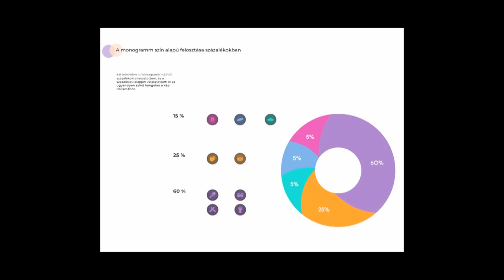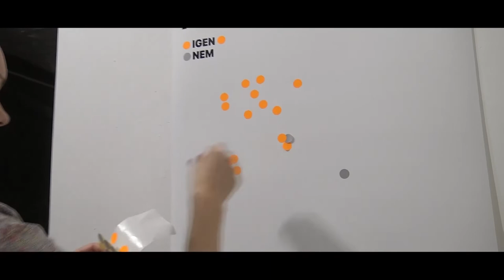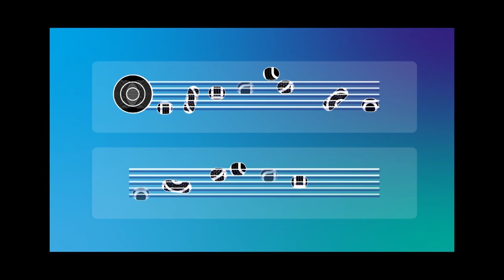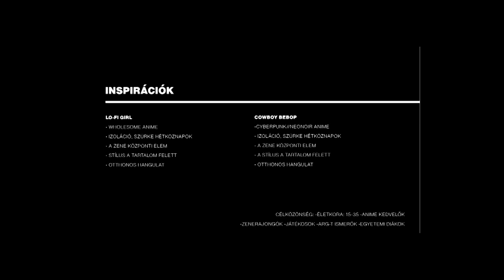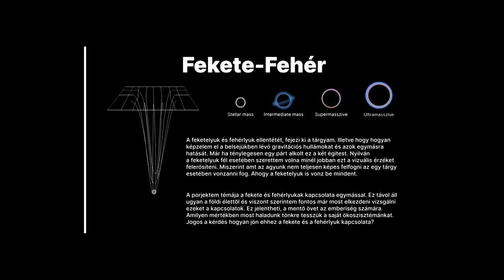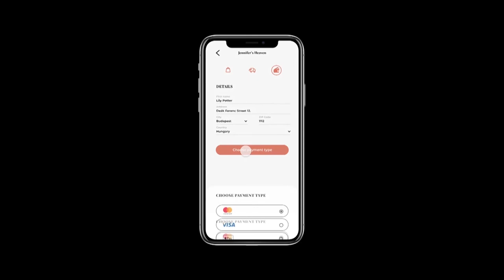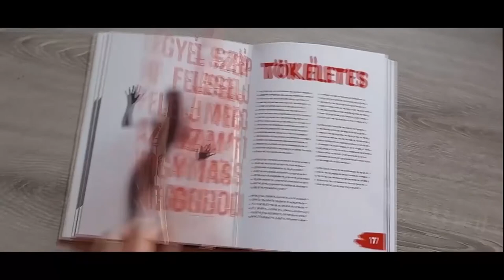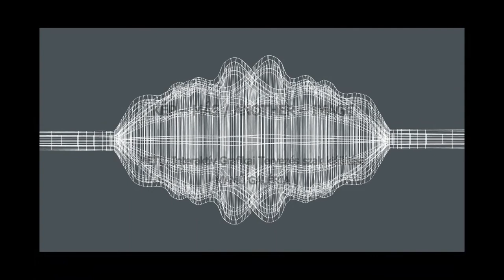KÉP – MÁS / ANOTHER – IMAGE // MAMŰ - METU kiállítás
KÉP – MÁS / ANOTHER – IMAGE
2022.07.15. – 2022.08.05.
Dokumentációt készítette: SEBŐK György

KIÁLLÍTÓ MŰVÉSZEK / EXHIBITING ARTISTS:
(METU, Interaktív Grafikai Tervezés)

MEGNYITÓ / OPENING:
2022. július 15. 18:00 / 15 July 2022, 6PM

MEGNYITJA / OPENING BY:
KOROKNAI Zsolt DLA, képzőművész / artist

KURÁTOR / CURATOR:
KOROKNAI Zsolt DLA, egyetemi docens, METU / associate professor, METU

meghívó terv / invitation design: POLENA Réka

A Metropolitan Egyetem, Interaktív Tervezőgrafikus, másod és harmadéves hallgatóinak kiállítása, ahol a 2022-ben létrejött saját munkáikat mutatják be.
A művek innovatív és kísérleti területeiben megfogalmazódik a baráti alkotóközösség hangulata, ahol kilépve az edukáció megszokott formáiból, szabadon reflektált témákat mutatnak be. A MÁS – KÉP című kiállításukban személyes hangulatokat tárnak fel, megmutatva a digitális és unplugged design szubjektív kép – más műveit. A pályakezdő művészek nyitott alkotó tendenciái egy közös térben kiállítva.

Exhibition of the second and third year students of the Metropolitan University, Interactive Design Graphics, where they present their own works created in 2022.
The atmosphere of a friendly creative community is expressed in the innovative and experimental areas of the works, where freely reflected topics are presented, leaving the usual forms of education. In their exhibition entitled ANOTHER - IMAGE, they reveal personal moods, showing the subjective image - other works of digital and unplugged design. Open creative tendencies of career entrant artists exhibited in a common space.

MEGTEKINTHETŐ / ON VIEW:
2022. agusztus 5-ig, szerda, csütörtök, péntek 15 - 18 óra között /
until 5 Agustus 2022, Wednesday, Thursday, Friday from 3PM to 6PM

HELYSZÍN / VENUE:
MAMŰ Galéria / Gallery, H 1071 Budapest, Damjanich u. 39.
(bejárat a Murányi utcából / entrance from Murányi str.)

Támogatók / Supported by:
Nemzeti Kulturális Alap
Magyar Művészeti Akadémia
Budapest VII. kerület Erzsébetváros Önkormányzata

MAMŰ Társaság / MAMŰ Society
1071 Budapest, Damjanich u. 39.